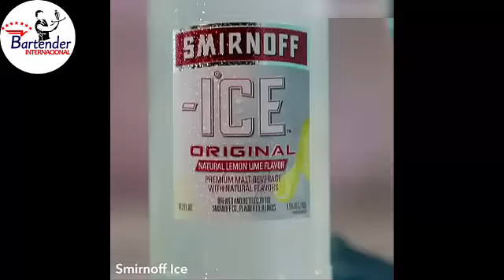[Bartender Guide] Hướng Dẫn Pha Chế Cocktail Cá Mập Ngon Bá Cháy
Bartender guide Hướng Dẫn Pha Chế Cocktail Cá Mập Ngon Bá Cháy. Video này hướng dẫn bartender cách pha chế rượu ngon.